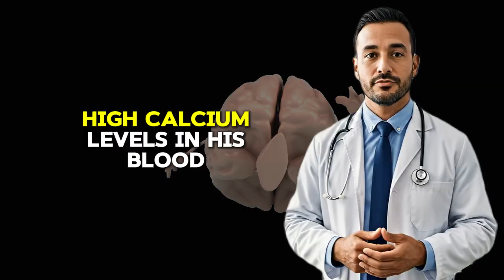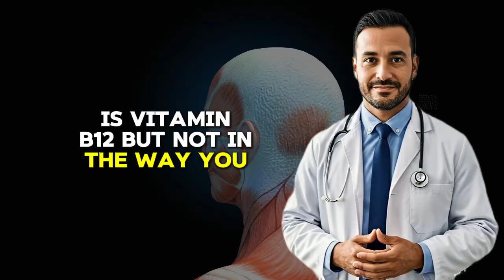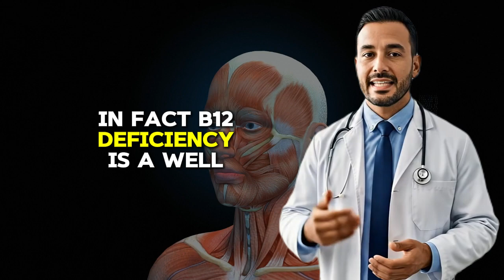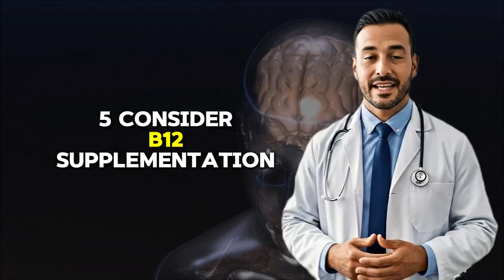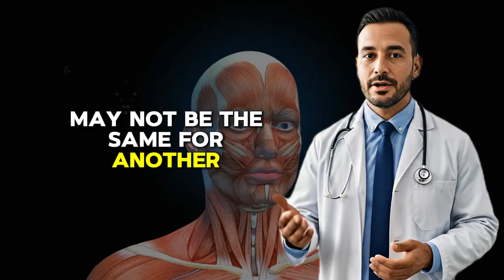Neurologist Warns: 2 Common Vitamins That Can Worsen Muscle Weakness in Parkinson's Patients!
Discover the shocking truth about two common vitamins that could be silently worsening muscle weakness and mobility loss in people with Parkinson’s disease.
In this video, a neurologist with over 18 years of experience explains how vitamin D and vitamin B12, when taken incorrectly, can interfere with medication, accelerate weakness, and reduce independence — and how to use them safely to regain strength and control.

✅ Learn the correct dosage and timing
✅ Avoid dangerous supplement interactions
✅ Restore your energy, balance, and mobility

If you or a loved one live with Parkinson’s, this information could change everything.
👇 Comment where you’re watching from and share your experience — your story can help others too!